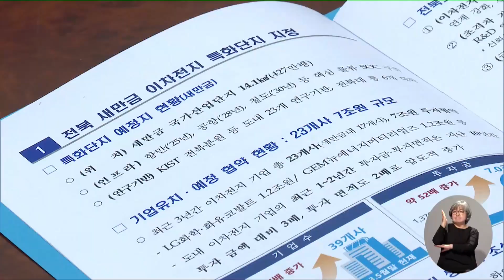김관영 지사, '이차전지 특화단지 지정' 건의 | 전주MBC 230525 방송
미래 먹거리 산업으로 부상한 '이차전지 특화단지' 유치 경쟁이 고조되고 있습니다.

전라북도에 따르면 김관영 지사는 오늘(25일) 국회 정운천 의원과 함께 이창양 산업통상자원부 장관을 만나, 전라북도가 역점적으로 추진 중인 '새만금 이차전지 특화단지 지정'을 공동 건의했습니다.

김 지사는, 새만금에 최근 3년 동안 7조 원대 투자로 270만 제곱미터의 이차전지 클러스터가 조성된 점을 강조했는데, 전국 5개 지자체 간의 유치 경쟁 결과는 다음 달 발표될 예정입니다.